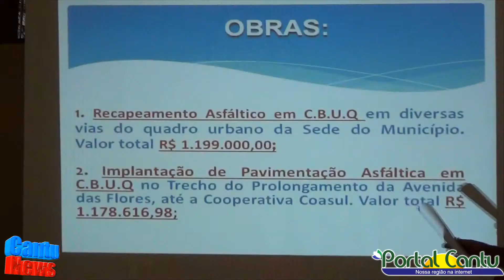Porto Barreiro – Investimento em pavimentação chegam no município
Na tarde desta quinta dia 05 de maio, aconteceu a assinatura e a entrega da ordem de Serviços em Porto Barreiro, com as duas empresas que irão executar as obras de pavimentação e recapeamento asfáltico no município, de um investimento no total de R$ 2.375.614,18.